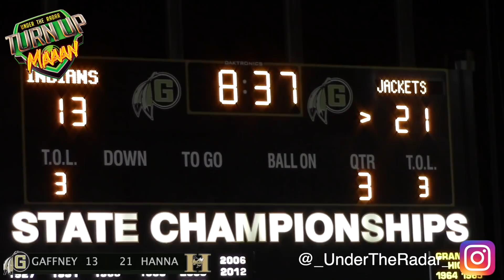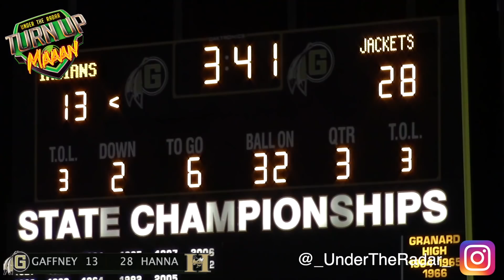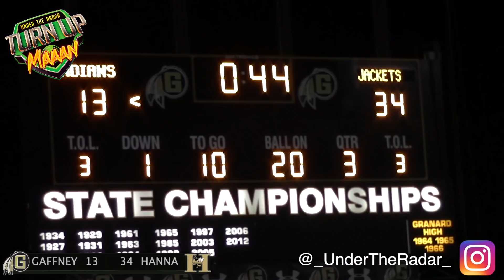CRAZY, INTENSE 4th Quarter Rally | #2 Gaffney vs #4 T.L Hanna 🔥🔥 South Carolina H.S Playoff Football